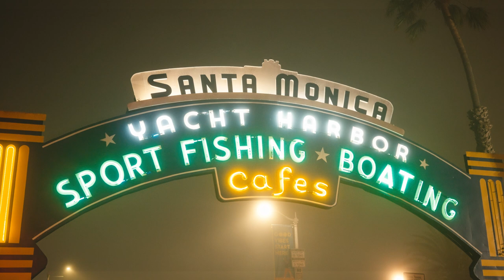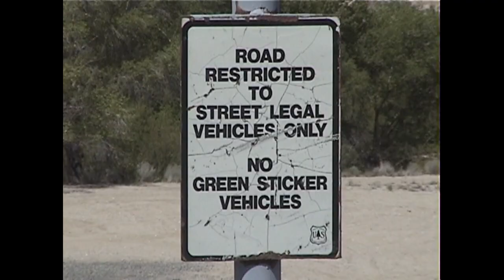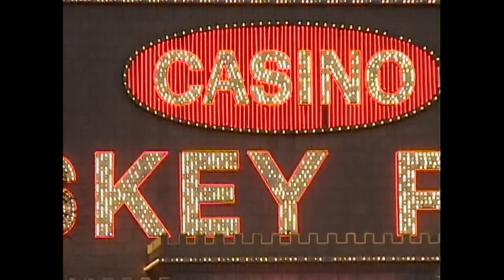The Speed Project: Altra Running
In March 2022, six elite athletes, Justin Grunewald, Alex Monroe, Alexi Pappas, Alysia Montaño, Zach Bitter, and Cal Neff ran from LA to Vegas in a race called The Speed Project. No spectators, no rules, find your own fastest route. The team successfully ran to Vegas in just over thirty hours, taking second place and championing each other's strengths along the way.

Directed and produced: Adam Talan
Director of photography: Kenneth Cabanilla
First AC: Ace Carretero
Editor: Mattias Evangelista
Scoring: Thomas Kaplan